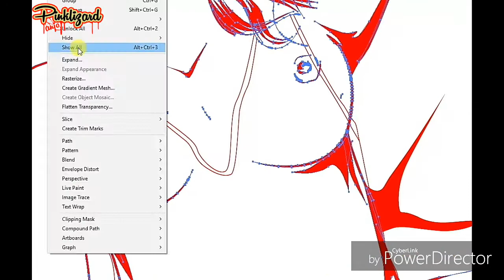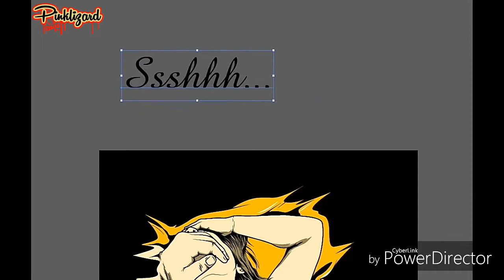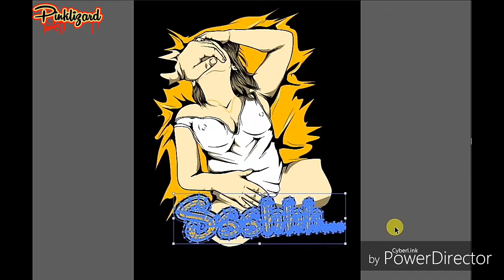fvck fake love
nice shirt x old skool
clothing